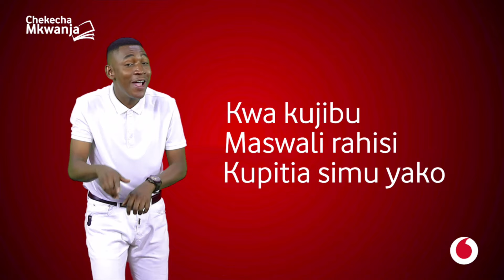CHEKI SARAPHINA ALIVYOSHUKA na 'CAGE' STEJINI AKIIMBA 'UPO NYONYO', MASHABIKI WAITIKIA KWA VAIBU..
TAMASHA la muziki la Fiesta limefanyika Mkoani Mwanza Usiku wa Oktoba 02, 2022 ambapo wasanii kibao wamepafomu katika steji wakiwemo; Alo Kiba, Stamina, Fid Q, Marioo, Saraphna na wengine kibao, Global Tv ilikuwa eneo la tukio kukuletea kila kilichojiri..